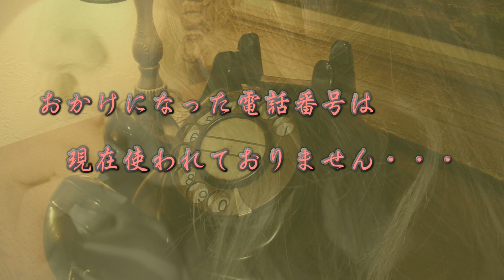電話／稲葉喜美子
眠っても　眠っても
時間が止まってしまったように
暗い夜には終わりが見えない

私の部屋には時計がない
あるのは
音を出すことを忘れた
電話がひとつ

私はここにいるよ
ねえ　ここにいるから・・・・

話しかけてよ
話しかけてよ
話しかけてよ・・・・

言葉にならない独り言

あわせ鏡の中でさえ
後ろ向き